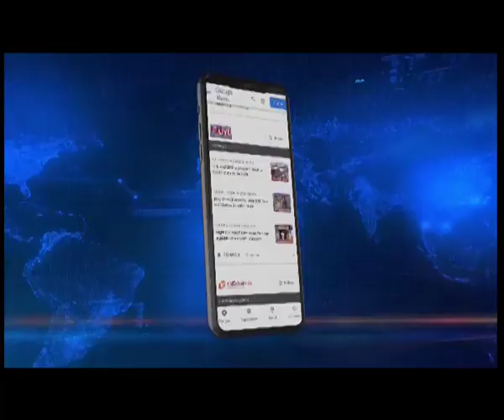A’chal CM meets family members of missing mountaineers, assures support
Arunachal Pradesh Chief Minister, Pema Khandu met the family members of missing mountaineers Tapi Mra and Niku Dao on Friday. The Chief Minister assured all support in overcoming the crisis to the family members.